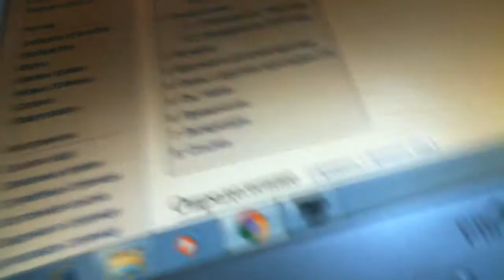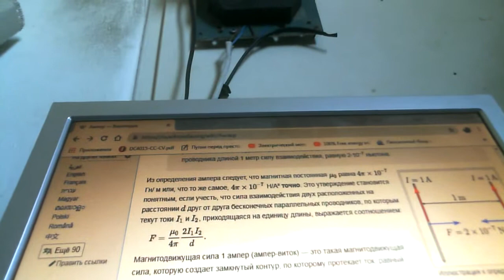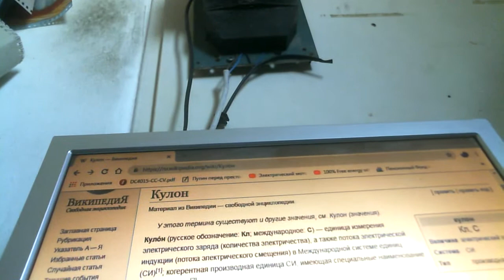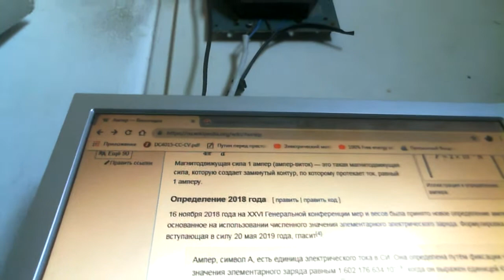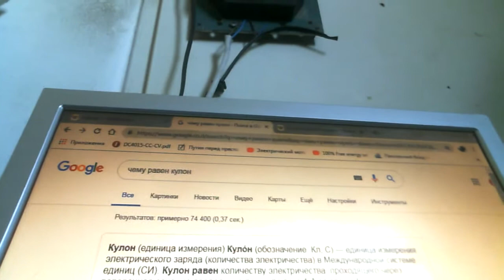Рептилоиды заметают следы меняют меру и измерение Ампера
С 2019 года рептилоиды меняют меру ампера но от этого он не становится точным измерением а только запутана формулировка его меры то есть амперами мерить ничего нельзя
мерить нужно количеством истраченного топлива и температурой нагрева